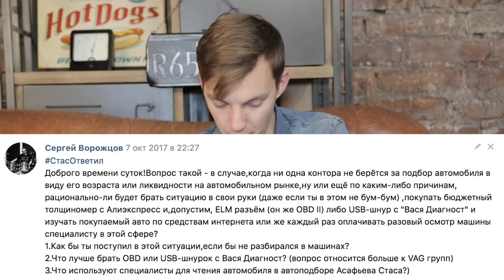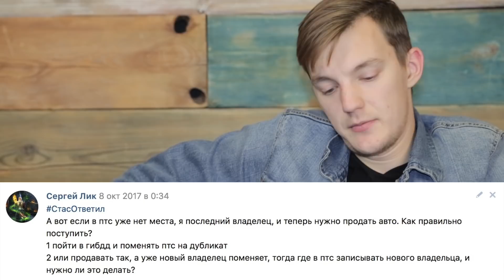Чем мы диагностируем авто? Оборудование с AliExpress. Когда пора продавать тачку?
Подбор автомобилей с пробегом, подбор новых автомобилей, выездная диагностика автомобиля перед покупкой.

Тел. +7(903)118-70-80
Режим работы: ПН-СБ с 10:00 до 20:00, ВС выходной.

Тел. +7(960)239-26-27